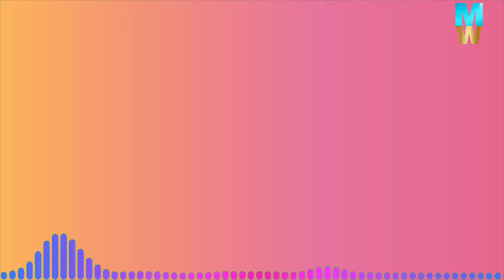Indian Relaxation Music || Use 🎧|| 💯% postive vibs ||4 Minutes Relaxing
- Music World